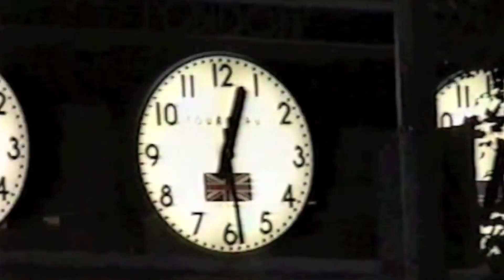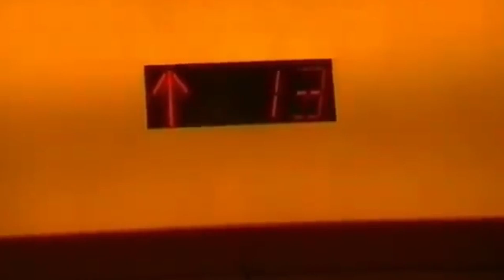Flowers into the Furnace, Trees into the Fire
A poem from Joce Manea, a performance by Morghan Roselle